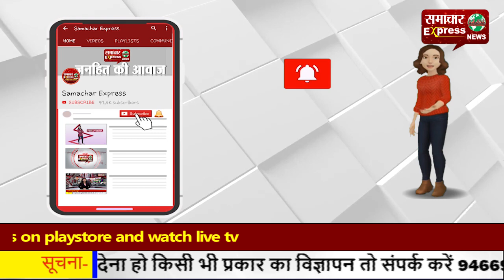लाल किले पर एक सुनियोजित साजिश के चलते लहराया गया एक पंथ का झंडा रामपाल माजरा